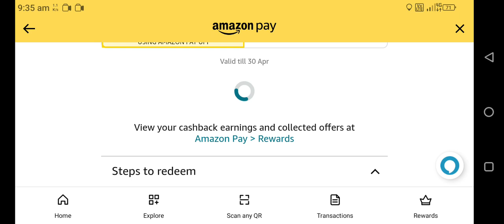Amazon Pay DTH Recharge Cash Back Offer | April,2023 | Win UpTo ₹30/- Back | Amazon Offer Today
Tags⤵️
@Study Challenger

@Study Challenger